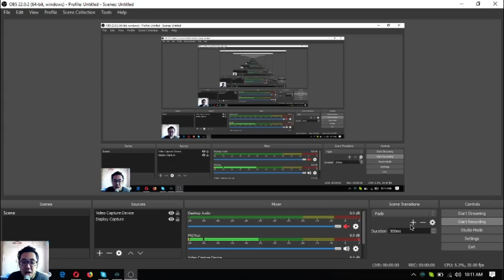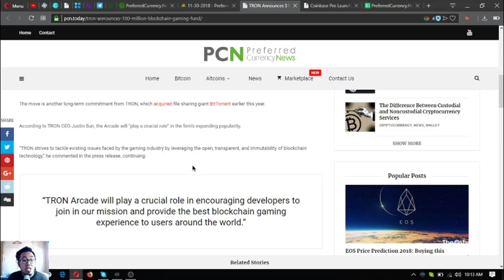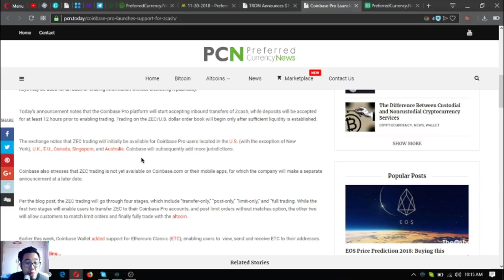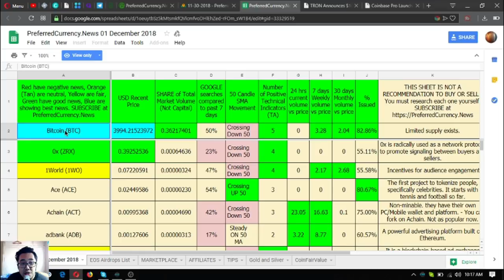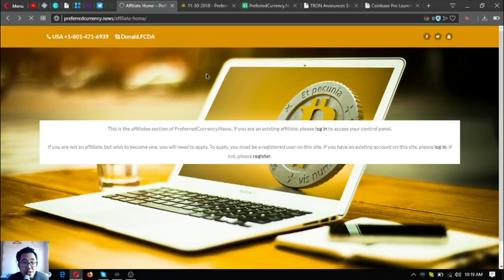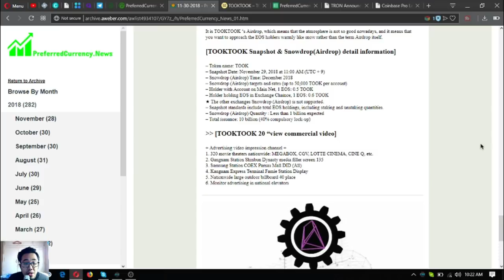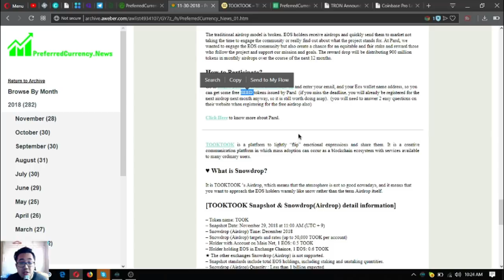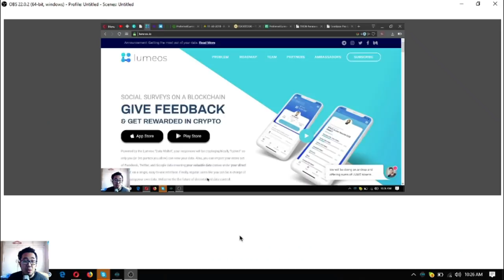PCN Updates Today! Check this out now!